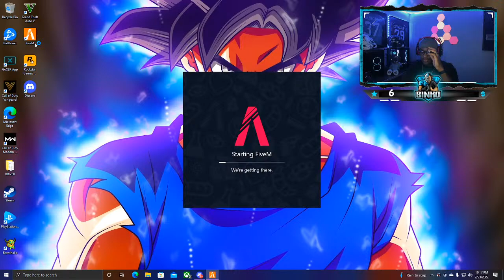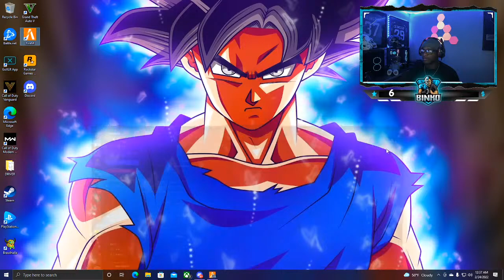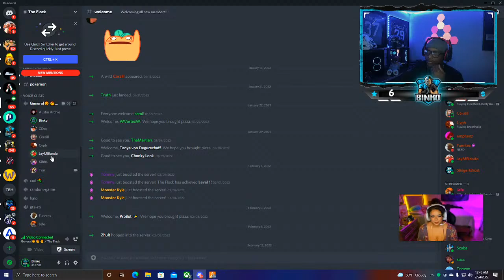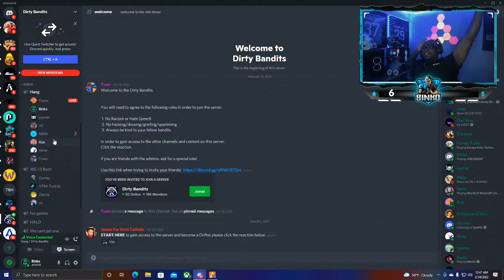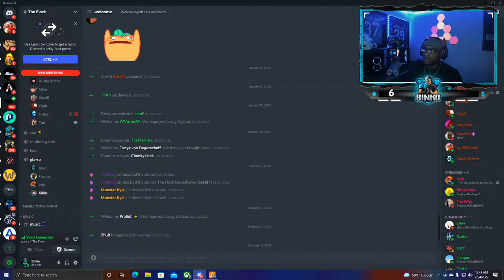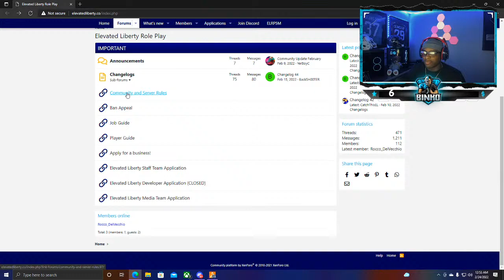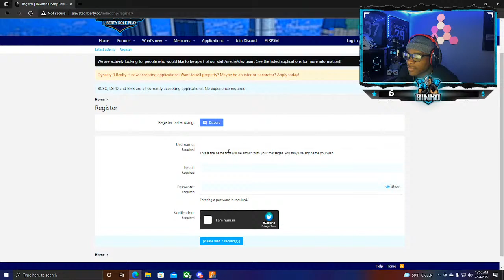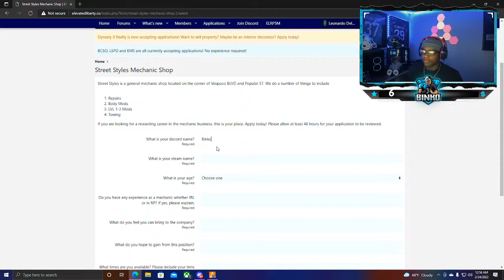LEO DelVecchio Pushing P!!! Elevated Liberty RP 2.0